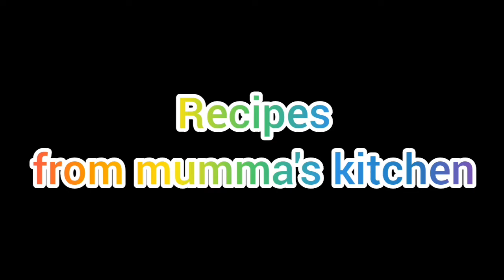ମାଛ ମୁଣ୍ଡ ମସଲା ଛେଚଡ଼ା /MACHA MUNDA MASLA CHECHADA RECIPE//FISH HEAD CHECHADA//FISH RECIPE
0MACHA MUNDA CHECHADA RECIPE ...

INGREDIENTS .
Oil:-3t/s
Green chilli:-1
Onion:-3
Tomato:-1/2
Turmeric powder:-1t/s
Red chilli powder:-1t/s
Fish masala:-3t/s
Kashmir red chilli powder:-1t/s
Salt:- as per taste
Water:-4t/s
Tomato sauce:-5t/s
Coriander leaves
Curry leaves